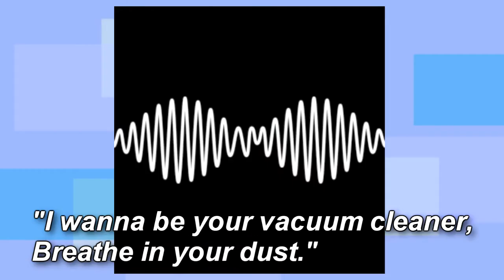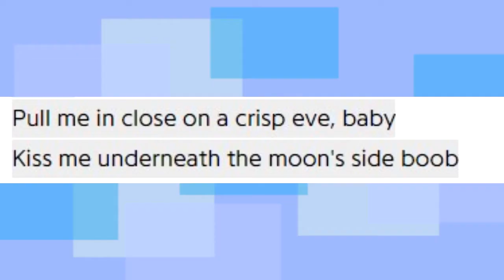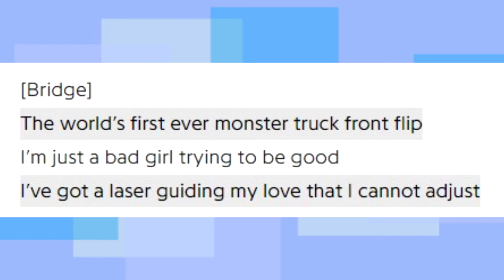Arctic Monkeys - Tranquility Base Hotel & Casino | rick reviews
Arctic Monkeys dim the lights and beg for smoke machines on stage as Alex Turner croons his way through loungier, spacier, slower, more mysterious songs.

Artist: Arctic Monkeys
Title: Tranquility Base Hotel & Casino
Year: 2018
Label: Domino
Genre: Gothic Rock / Piano Rock / Art Rock / Neo-Psychedelia / Lounge
Rating: 6/10

Fav Tracks: Star Treatment, One Point Perspective, American Sports, Tranquility Base Hotel & Casino, Four Out Of Five

Least Fav Tracks: Batphone